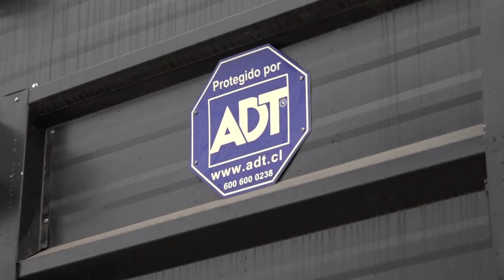DETENIDOS POR ROBO A LOCALES Y OPERATIVO